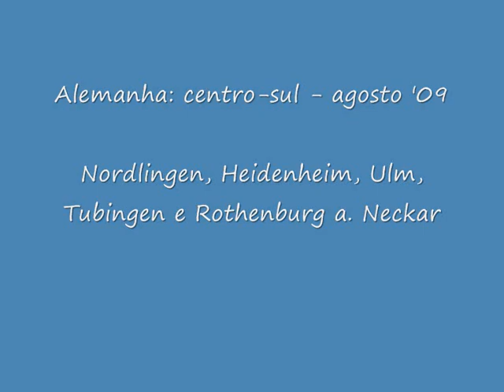Férias 2009: Baviera e Baden-Wurttemberg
Passeio em agosto de 2009.